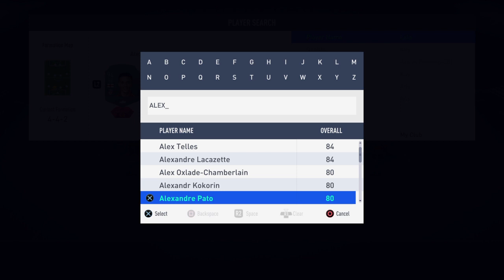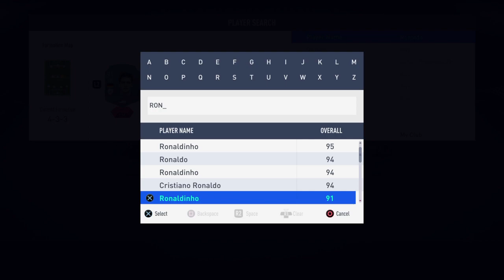IS TOTS 94 CANCELO THE BEST RB ON FIFA? | 94 TOTS CANCELO IS WORTH IT! FIFA19 ULTIMATE TEAM!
Gamertag: Ix-PoWeRz-Ix (PS4)

Other Names For This:

94 TOTS Cancelo
TOTS Cancelo
Best RB 94 Cancelo
Best RB Cancelo
Is Cancelo The Best RB On FIFA 19?
Who Is The Best RB On FIFA?
Inform Lala
TOTS 93 Lala
TOTS Cancelo Review
Cancelo Player Review
94 Cancelo Review
94 Cancelo Player Review
Cancelo Portugal
Kyle Walker
Mbabu
Fire Cancelo 94 SBC
Daily SBC
Fifa 19 Ultimate Team
FIFA 19
FUT 19
SBC Daily Videos